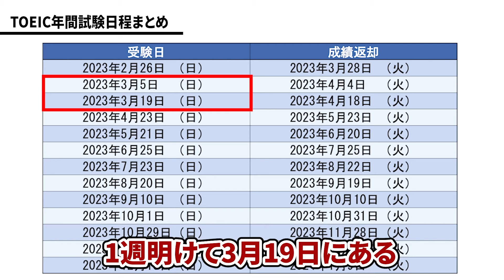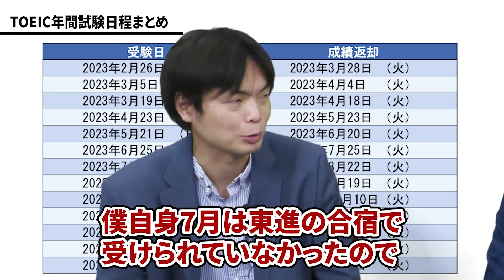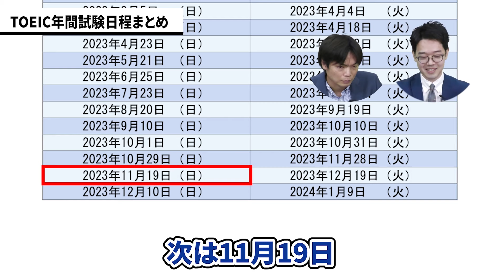【TOEIC】2023年度TOEIC試験日程まとめ【武田塾English】vol.344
2023年度TOEIC®︎の年間試験日程です！
どのタイミングで受けるかを予定立て、
それに見合った対策を行いましょう！

⭐️実は武田塾EnglishはTikTokをやっています！
YouTubeとは違ってエンタメ要素強めです！

⭐️武田塾EnglishがInstagramを始めました！
動画では語りきれなかった英語に関する役立つ投稿をしています！

【新型コロナウイルス感染拡大防止対策について】
※撮影前に検温、アルコール消毒の徹底、撮影時以外はマスクを着用し撮影しております。
※演者間の距離は十分に確保し、アクリル板を設置しておりますが
   演出の都合上、編集にて演者の距離を近づけております。

【出演者 情報】
森田 鉄也
武田塾Englishディレクター。TOEIC満点100回。
YouTubeチャンネル 「Morite2 English Channel」を運営。

井関 真大
武田塾EnglishCEO。武田塾 田無校・ひばりヶ丘校・東久留米校 統括。